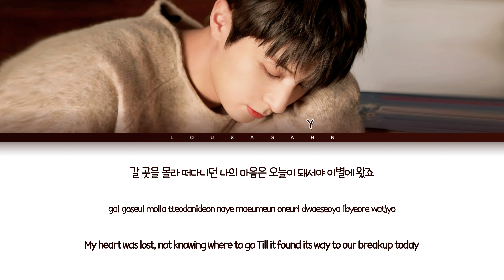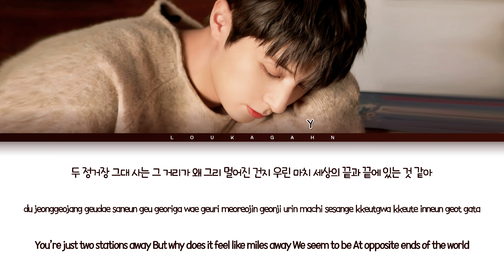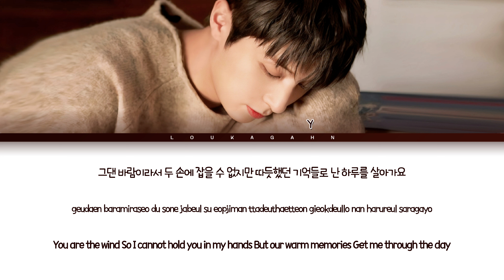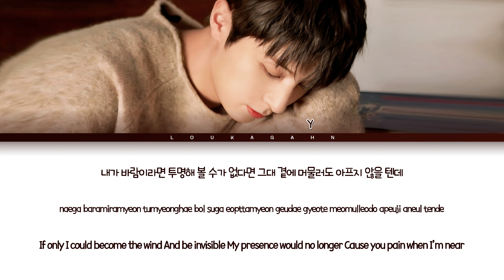Y If I were the wind Lyrics (와이 바람이라면 가사) Y of Golden Child (골든차일드) Color Coded Lyrics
All Rights Administered by Woollim ENT

Video by  ‎@Loukagahn_Yuki

• Artist : Y (와이) of Golden Child (골든차일드)
• Song ♫ : If I were the wind 바람이라면
• Album : [Digital Single] If I were the wind
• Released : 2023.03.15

Y If I were the wind mv music video

와이
골든차일드
와이 가사
와이 색상 코드
와이 바람이라면 가사 색상 코드
와이 바람이라면 뮤직비디오 뮤직비디오